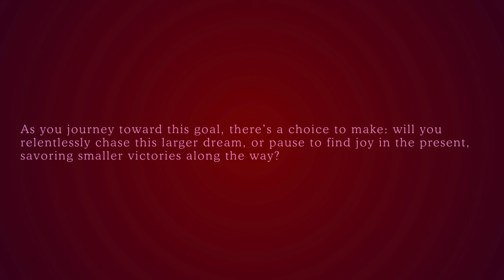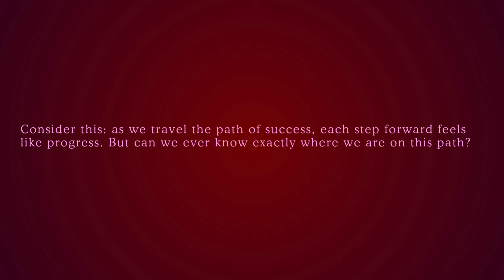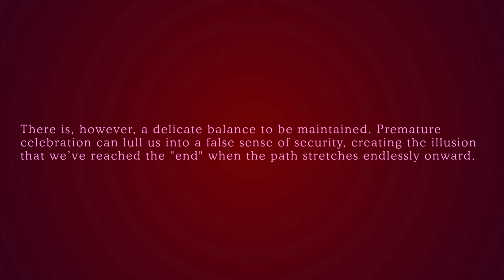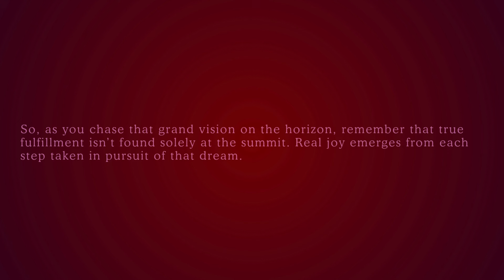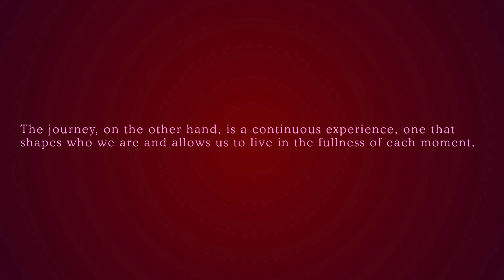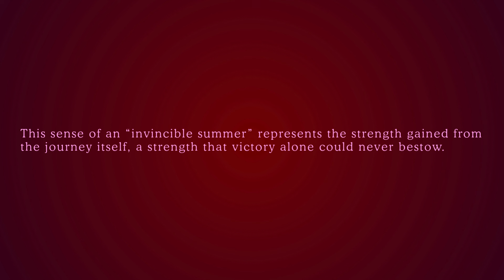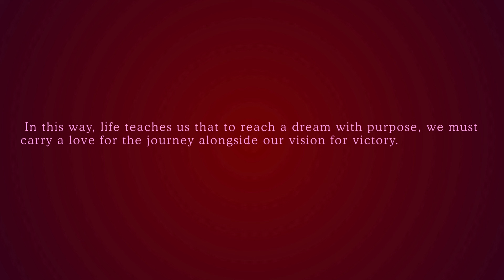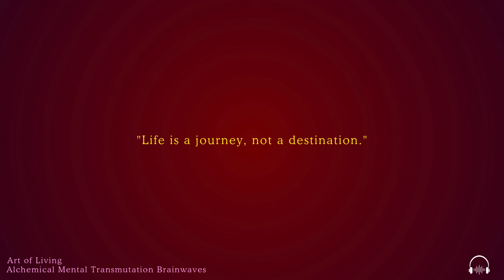The Art of Living with Alchemical Brainwaves & Positive Affirmations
Welcome to Relax Mantra series by Puthu Oli. This session is to celebrate the smaller milestone of my longer journey; reached 5000 subscribers!

You are going to experience a unique journey where we explore the concept of victory through the lens of alchemical brainwaves and the power of positive affirmations. This video invites you to uncover the secrets behind lasting fulfillment and inner peace, guiding you to experience calmness during moments of triumph. Dive into a soothing soundscape crafted to help you reflect, relax, and reconnect with your life’s purpose.

🔮 What is Alchemy?
Alchemy is the ancient art of transformation—turning base materials into gold, and, in a spiritual sense, turning negative energies and emotions into positive forces. Here, we use alchemical brainwaves as a tool for transforming your mind, helping you find a state of calm, balanced victory.

🔊 How Brainwaves Can Help
Using scientifically tuned brainwave frequencies, this music stimulates specific brain states, guiding you toward deeper focus, inner peace, and mental clarity. By tapping into these carefully chosen sound frequencies, you can unlock a higher sense of awareness and align your mind with positive energy and intentions.

🎧 Experience These Benefits:
Find calmness even during your biggest successes
Transform stress into strength
Increase mindfulness and positivity
Connect with your purpose and inner peace

🎧 Production Notes:
Ableton Live, Acoustica Mixcraft, Canva, Sony Vegas Pro, Gnaural, Goldentone generator, Stochas Plugin, Mtone generator,  Adobe firefly